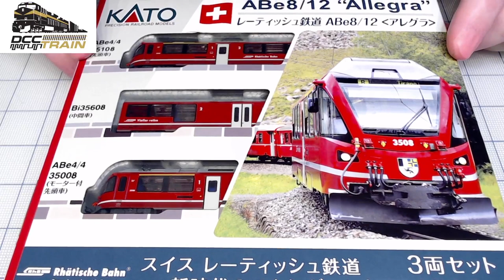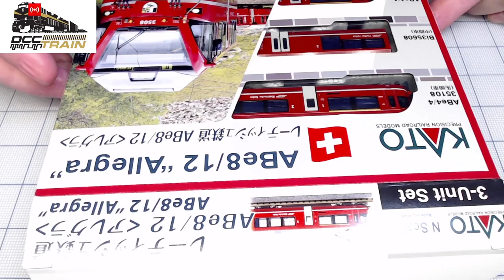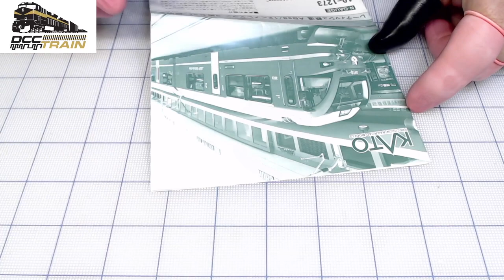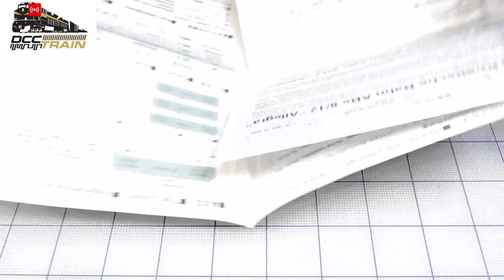KATO Swiss Rhaetian Railway RhB ABe 8/12 Allegra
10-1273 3 Cars N scale
Consists of the powered car - Car 3
Working head and tail light - Car 1 & Car 3
The minimum radius is R150 curve